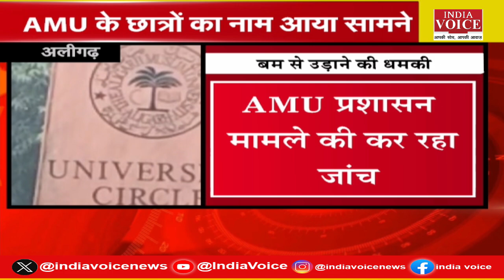सपा प्रत्याशी नसीम सोलंकी के लिए प्रचार नहीं कर सकेंगे अखिलेश यादव, अयोध्या को बदनाम की मुहिम तेज